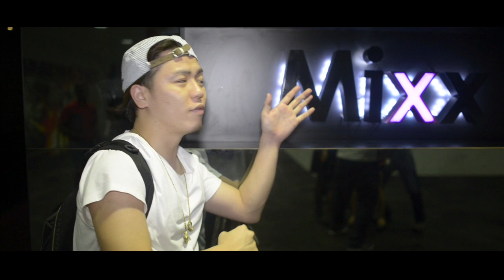DJ Souljah in Malaysia ! : VLOG #4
DJ Souljah Malaysia Tour 2013 Supported by Kartel Records
Directed by Siion photography

大好評 Video Blog = VLOG 第４弾
DJ Souljah マレーシア ツアーをご紹介。
昔から親交の深いArtist達との久しぶりの再会や観光スポット巡り
そして CLUB Playの模様などなど...
現地メンバーからの熱いサポートを受けここでしか観れない
とびきりなマレーシア交友録となってます。 1 Asia